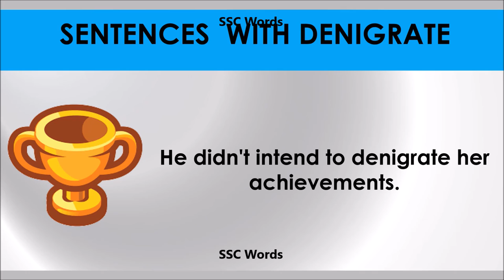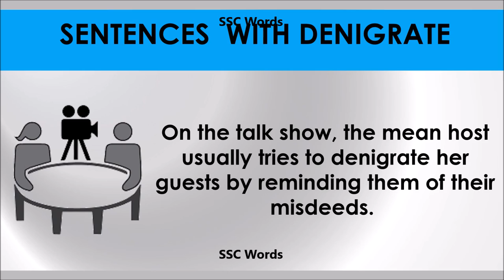Denigrate - Improve English - Meaning and 5 sentences - GRE / CAT / GMAT word - SSC Words